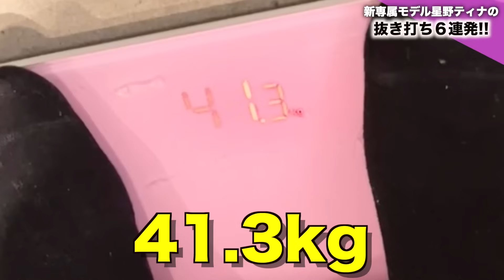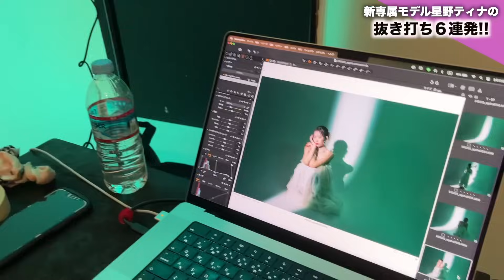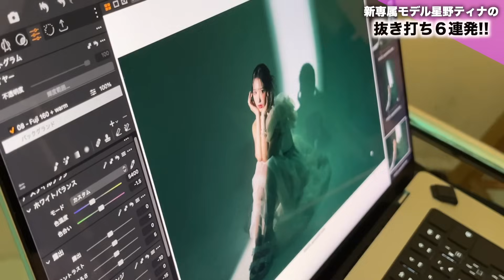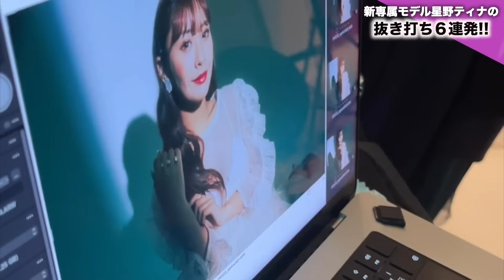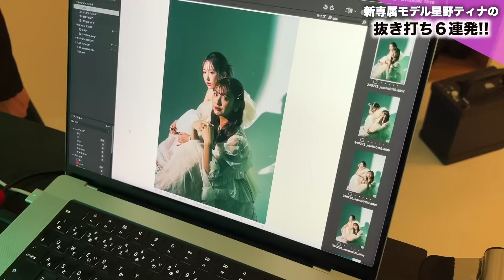億女星野ティナに抜き打ち６連発！！【通過儀礼】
新専属モデルに私服・ネイル・バッグ・所持金・体重・遅刻の抜き打ちチェック❣️
美女はジップロックなのなんで！？？🤣

■小悪魔agehaとは？
数々の姫系ギャルカルチャーを生み出したモンスターマガジン『小悪魔ageha』。
従来のマインドとコンセプトはそのままに、web版『小悪魔ageha』では、現役キャバ嬢を中心に“ファッション””ビューティ””エンタメ”の３つのカテゴリーに分け、動画を中心に様々なSNSや媒体を使ってガールズカルチャーのトレンドを毎日発信！

‹専属モデル›

Floating Feeling / ALL BGM CHANNEL

turn around / ALL BGM CHANNEL